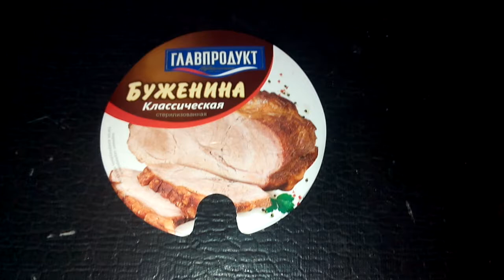Редкие консервы Буженина ГЛАВПРОДУКТ обычная средняя тушенка